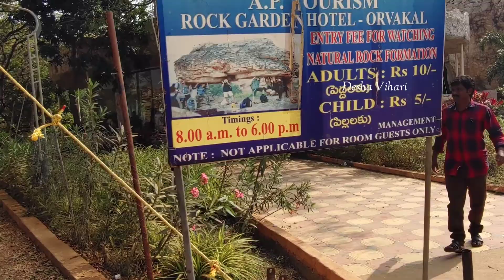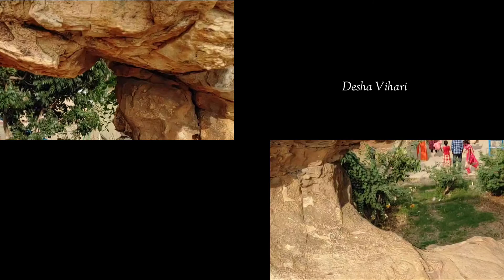A Day around Kurnool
Hello Guys

In this Video I'm showing two beautiful places near Kurnool. One has a history of 1000 years with Rock Paintings and another is beautifully formed Rock knows as Rock gardens.
Both places are 25km far from Kurnool.